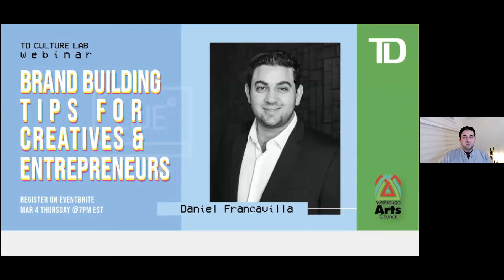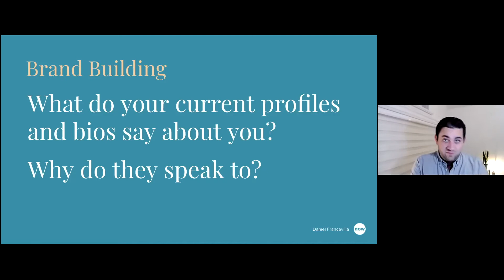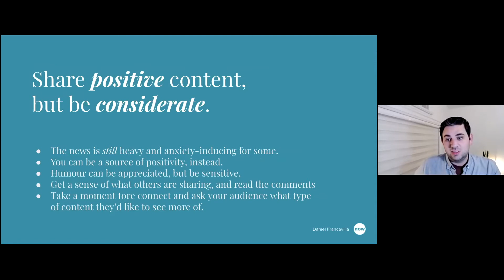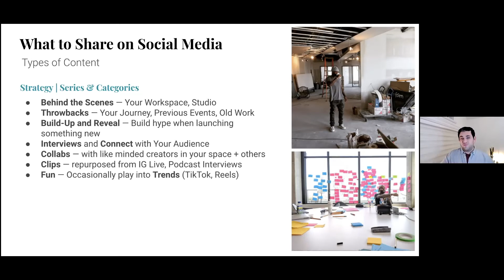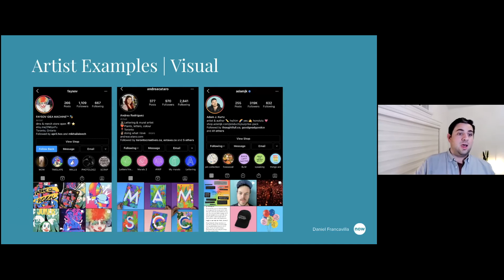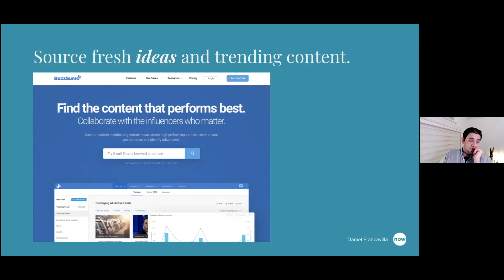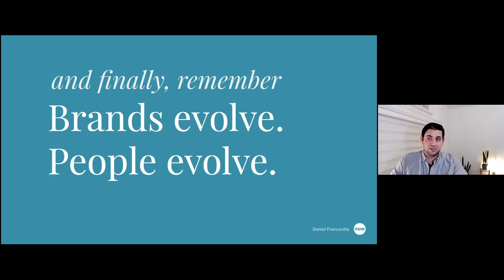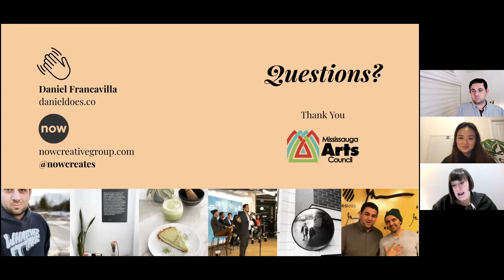TD Culture Lab Brand Building Tips for Creatives and Entrepreneurs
About TD Culture Lab
A webinar series providing valuable Professional Development Learning Opportunities to Mississauga’s Creative Community.

About Brand Building Tips for Creatives and Entrepreneurs
Daniel Francavilla is a creative strategist and mentor making a positive impact through his agency, Now Creative Group. This informative webinar will cover how you can grow your audience through consistent and authentic content, defining your personal brand, and how to set yourself up for success online in today’s chaotic pandemic world.